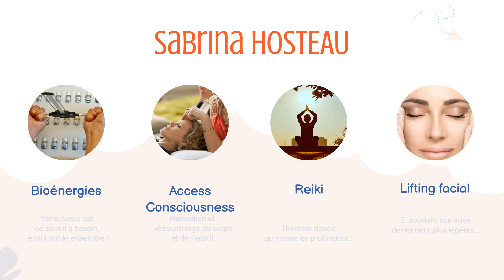La magie de la gelée royale pour votre corps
𝗟𝗮 𝗺𝗮𝗴𝗶𝗲 𝗱𝗲 𝗹𝗮 𝗴𝗲𝗹𝗲́𝗲 𝗿𝗼𝘆𝗮𝗹𝗲 𝗽𝗼𝘂𝗿 𝘃𝗼𝘁𝗿𝗲 𝗰𝗼𝗿𝗽𝘀. Depuis des milliers d’années, la gelée royale est considérée comme un remède miraculeux et a été utilisée dans le monde entier pour ses propriétés cicatrisantes. En plus d’être connue pour ses avantages pour la santé, elle est également très efficace pour la peau, les cheveux et le système immunitaire. Dans cet article, nous discuterons des avantages de la gelée royale sur la santé et comment l’utiliser pour obtenir de meilleurs résultats. Nous nous pencherons également sur les précautions à prendre avec la gelée royale afin que vous puissiez en profiter sans vous inquiéter des effets secondaires.